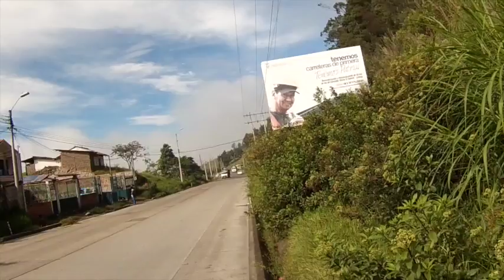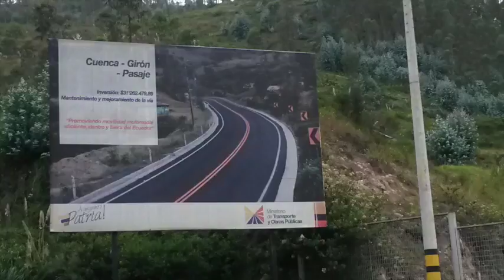Vía Cuenca Girón Pasaje necesita arreglo y mantenimiento, autoridades esperan crédito chino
La carretera que une las provincias del Azuay y el Oro en una extensión de 140 kilómetros se encuentra en malas condiciones, la vía debió estar completamente arreglada en el año 2015, sin embargo no ocurrió así, un nuevo plazo se dio para julio de 2016. Un recorrido en el tramo Salado Léntag que consta de 55 kilómetros, evidencia las malas condiciones de la calzada y la ausencia de personal trabajando, como también la falta de mantenimiento.